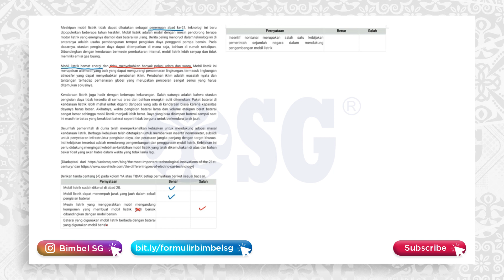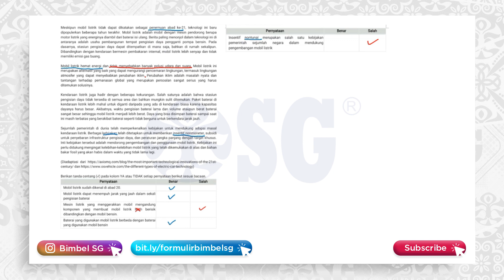TRIK CEPAT NGERJAIN SOAL LITERASI BAHASA INDONESIA UTBK SNBT 2023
Gabung dengan SG sekarang :
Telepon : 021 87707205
Bimbel? diSGaja!